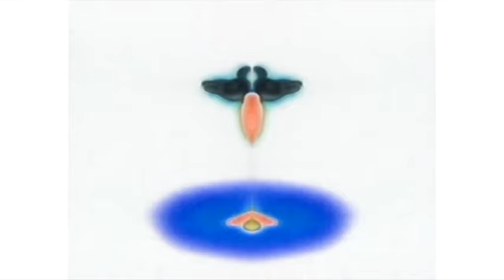Walt Disney Classics 1992 Effects 3